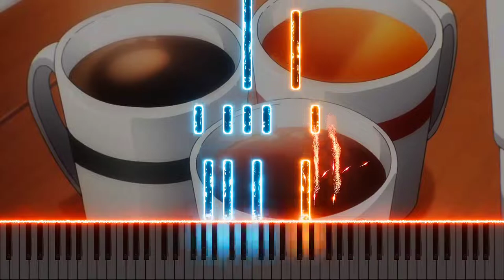〘I'm Truly Grateful〙Spy x Family Episode 9 OST [Piano + Sheets]